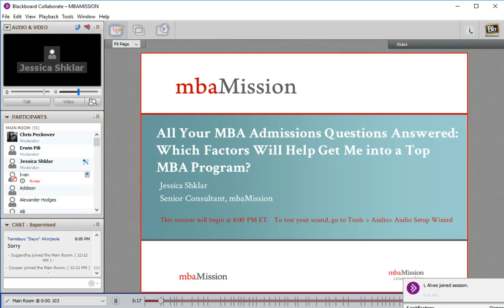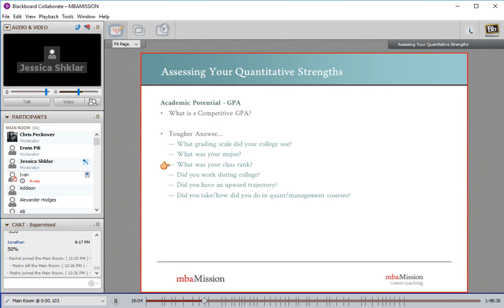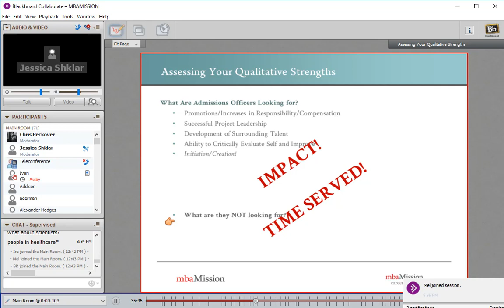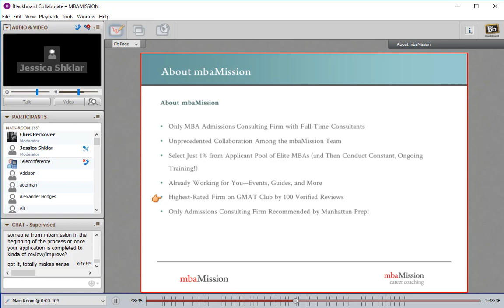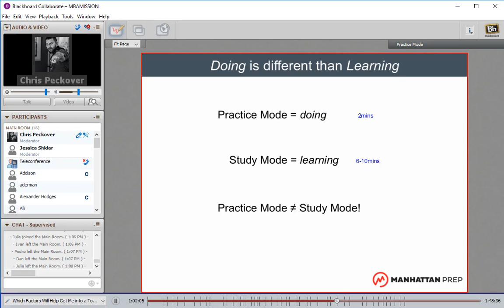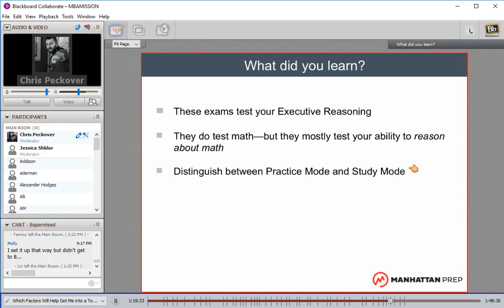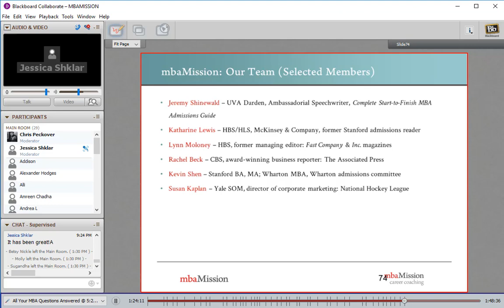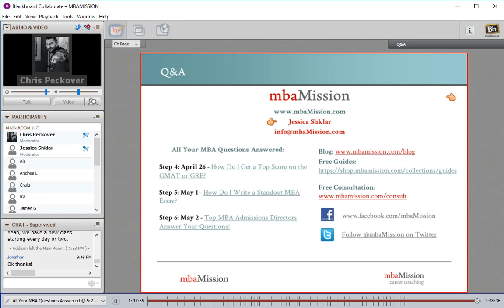What do top business schools look for in MBA applicants? | All Your MBA Questions Answered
You've done your research, decided on the right business school, and the right one happens to be a top MBA program. Now how do you get in? Join us to learn how to assess and improve your MBA profile as well as study effectively to hit your goal score on the GMAT or GRE!

In this session, mbaMission Senior Consultant Jessica Shklar (Harvard Business School MBA) and Manhattan Prep instructor Chris Peckover (780 GMAT) discuss the qualities that top MBA programs look for in business school applicants.

What this "All Your MBA Questions Answered" Session Covers:

- Understanding of how admissions officers will assess the qualitative and quantitative factors you bring to the table
- Approaches to improve in areas that admissions committees assess
- Approaches to studying for the GMAT or GRE in order to hit your goal score

Questions this session answers:

- How do admissions officers differentiate between so many qualified candidates?
- How do I study effectively for the GMAT or GRE?

Ideal for students viewers who:

- Are starting or have started their MBA admissions process
- Want advice on orienting their studies for the GMAT or GRE
- Want to understand how to assess their candidate profile